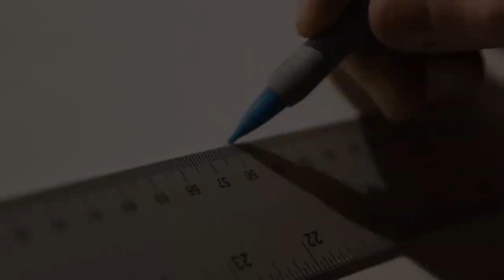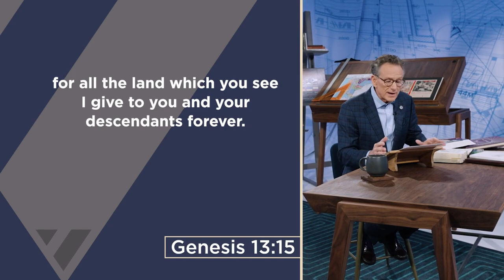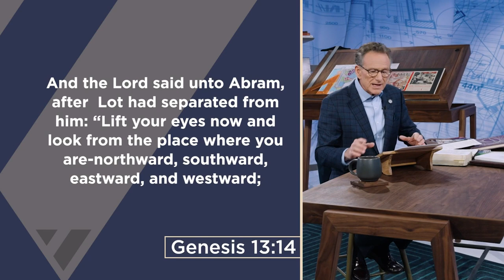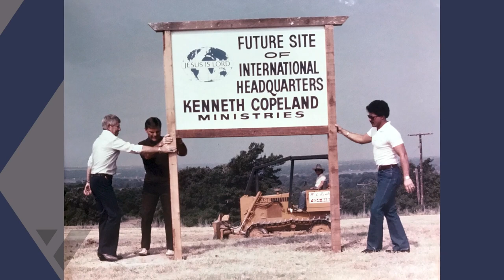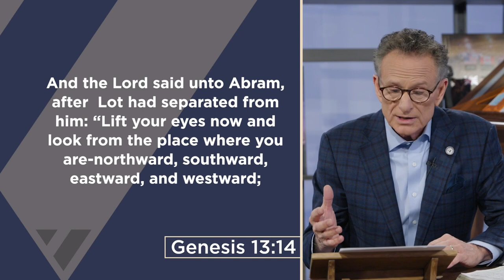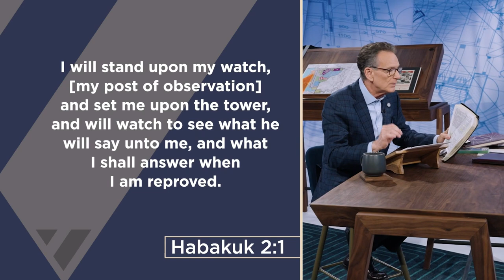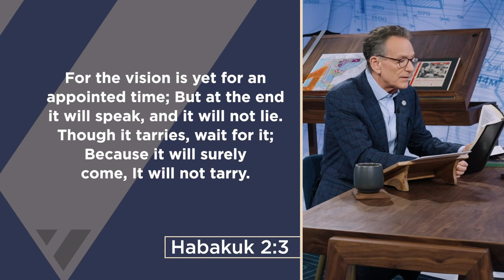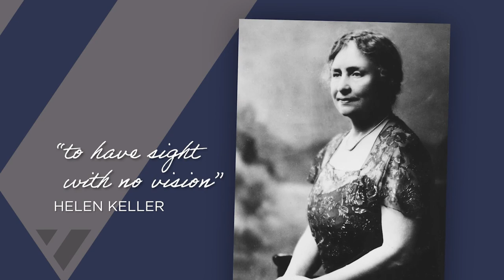Vision School - 9/26/2023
How do you define VISION? In Episode 4, Pastor George Pearsons shares how vision is SIGHT. It’s the ability to see what others don’t see. And there is a vision inside of you.

Watch and you will discover:
* Foundational promises God has given us for living lives of vision.
* How God used regular people like Kenneth Copeland and Jesse Duplantis to do great things when they followed the vision He placed in their hearts.
* How hearing other people’s testimonies will increase your vision.
* And…do you know the REAL reason refrigerators were created?

Become a KCM Vision Insider and get access to ALL Inside the Vision episodes, PLUS extended interviews, bonus downloads and more. Ignite the vision God has placed inside you today!

Become a KCM Vision Insider and Get Your FREE Journal!
When you become a KCM Vision Insider, you will receive regular email updates directly from Pastor George concerning key vision projects at Kenneth Copeland Ministries, as well as encouraging tips and teaching to help you fulfill the vision God has for your life.